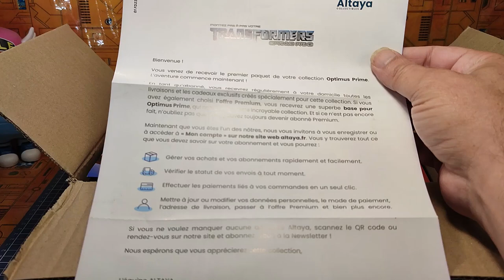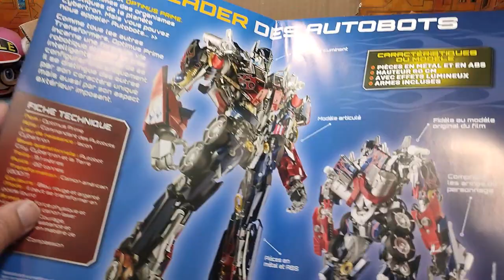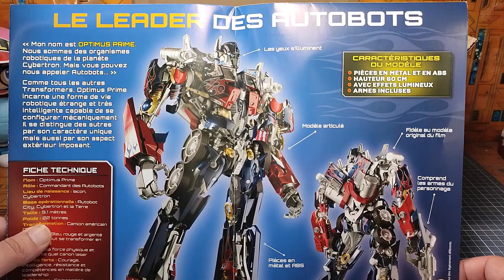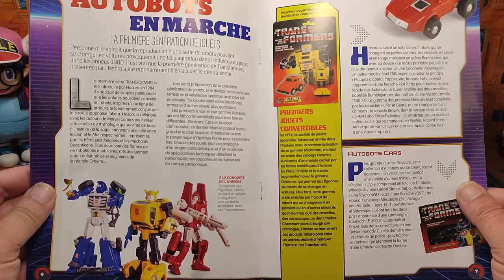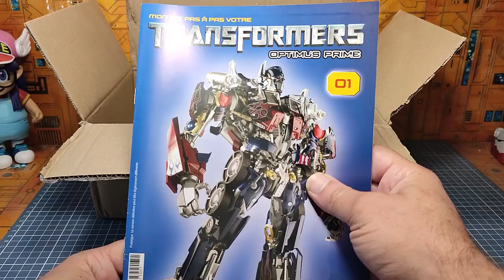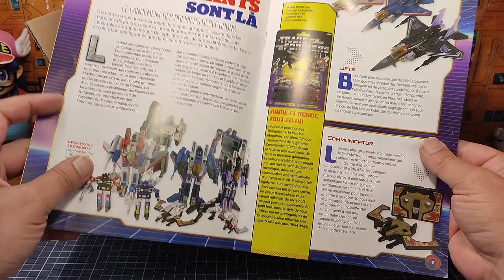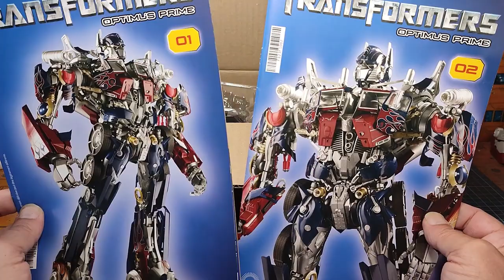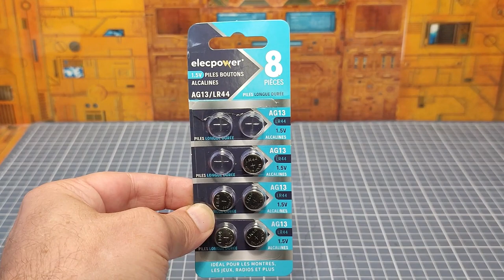Review FR : Construisez votre Optimus Prime No 1 & 2 en partenariat avec Altaya .